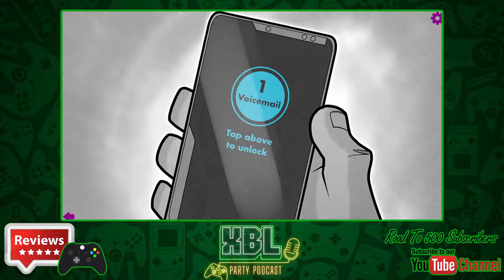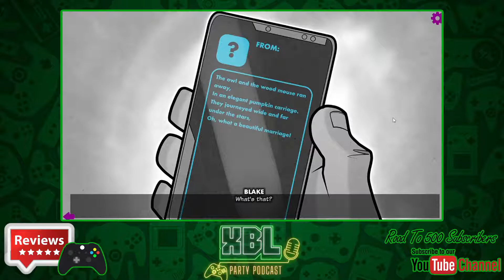Blake: The Visual Novel - Review - The BEST Visual Novel I have ever played!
Graphic Novel meets Visual Novel in this story-rich, choice-driven thriller. Experience Blake’s journey as he encounters a clandestine nemesis, sparking a series of events that force him to choose between losing his sanity or rising to the challenge. Make the right decisions and save New Stone.